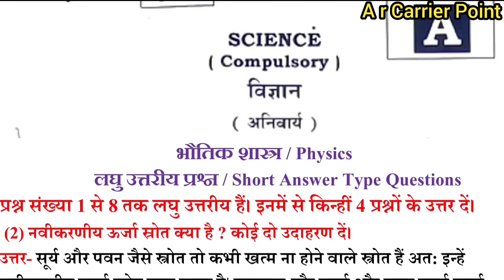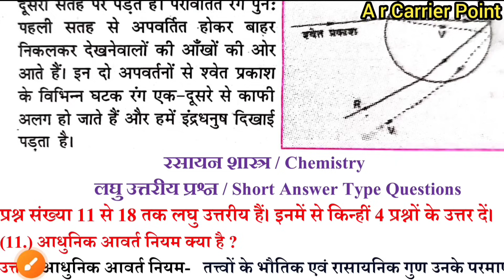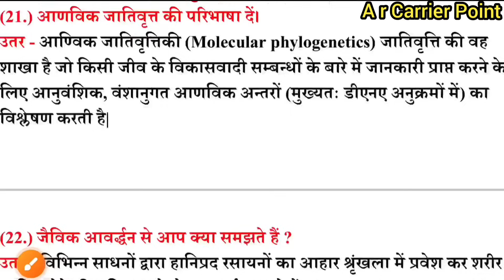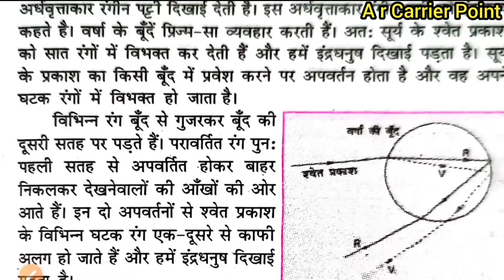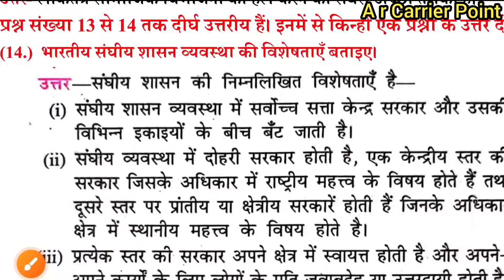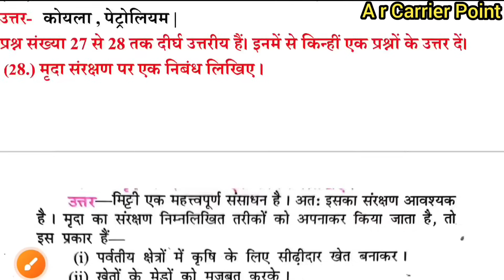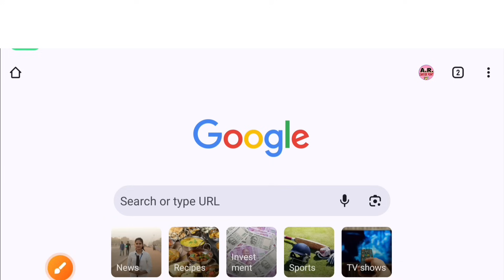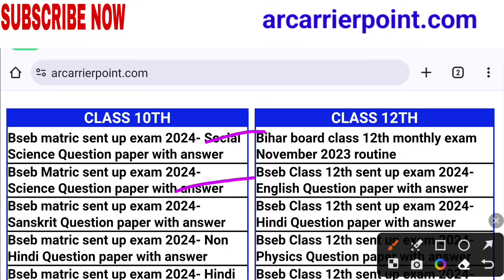Matric sent up exam social science question paper 2024 | 10th Science sent up exam viral questions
👇 बिहार बोर्ड मैट्रिक सेंट अप परीक्षा  2024 विज्ञान का प्रश्नपत्र उत्तर सहित
➡️ बिहार बोर्ड कक्षा 10वीं सेंट अप परीक्षा 2024 समाजिक विज्ञान का प्रश्नपत्र उत्तर सहित
⭐ Bseb 10th sent up exam 2024 Science question paper
⬆️ bseb matric sent up exam 2024 Social science question paper
👇  Bihar board 10th sent up Social science exam question paper 2024

Bihar board 10th sent up Science exam question paper 2024
Sumit sir
Bseb 10th social science sent up exam question paper 2024
Bihar board matric science sent up exam question paper with answer
10th social science sent up exam question paper 2024
Matric science sent up exam question paper 2024
10th social science sent up exam original question paper
Matric science sent up exam viral question paper 2024
10th social science sent up exam viral question paper
Matric social science sent up exam question paper
10th vigyan sent up exam question paper 2024
10th samajik vigyaan sent up exam question paper 2024